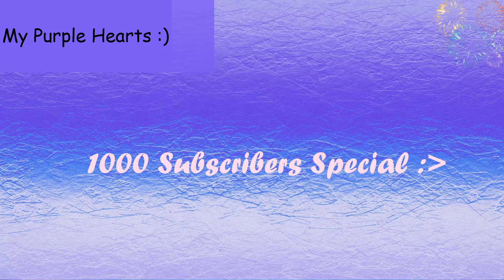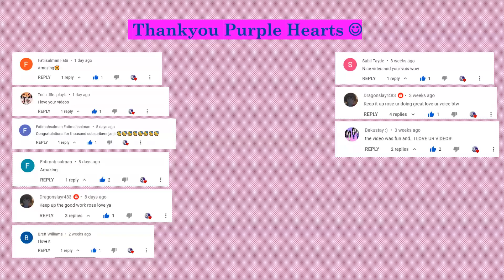1000 Subs Special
Hey Purple Hearts!💜
Thankyou For all of the love and support you guys did and showed I really Appreciate this and this means alot to me!
Make Sure To Ask Me As Questions Cz Sooner or Later Um gonna be Doing A QNA!!!
If you guys want me to continue the episodes of My town then let me know down in the comment section :)
The best comment gets pinned
purpleworldofgames
And with that being said I'll catch you guys in my next video
Bye Purple Hearts :D
Tags~